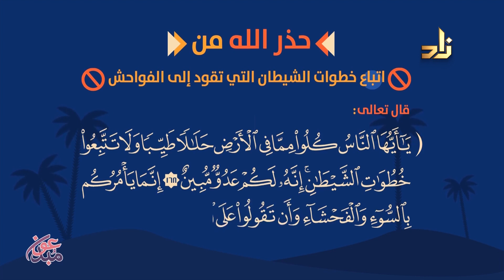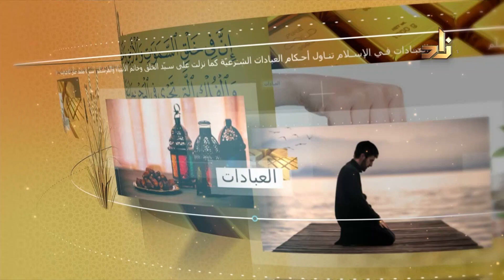أحكام اللباس وآدابه 3 || برنامج وتزودوا || الحلقة 10 || مع الدكتور منصور الغامدي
برنامج (وتزودوا)،  تقديم: أ/عبد العزيز حلواني،، يأتيكم على الهواء مباشرة عبر شاشة قناة زاد العلمية كل أحد الساعة التاسعة ونصف مساءً بتوقيت مكة المكرمة، بصحبة ضيف البرنامج الدائم الشيخ الدكتور منصور بن عبدالرحمن الغامدي، أستاذ الفقه ببرنامج أكاديمية زاد التعليمي، يُسلط البرنامج الضوء على بعض الأحكام الشرعية والقضايا المعاصرة والجوانب الإيمانية التي يحتاج إليها المسلم.
يُعاد البرنامج في الأوقات التالية :
الإثنين 10:45 م ، الثلاثاء 3:30 ص ، الجمعة 3:00 م

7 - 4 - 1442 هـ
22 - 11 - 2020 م